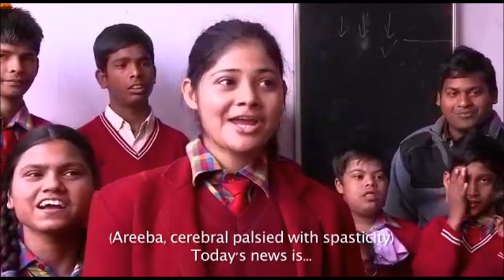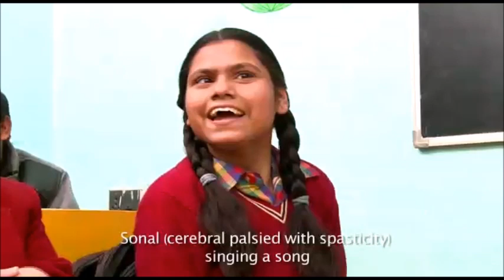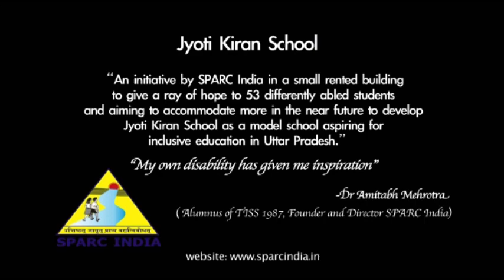Jyoti Kiran School for children with disabilities | SPARC-India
Jyoti Kiran School, SPARC-India, Lucknow
Courtesy: Amity University, Lucknow